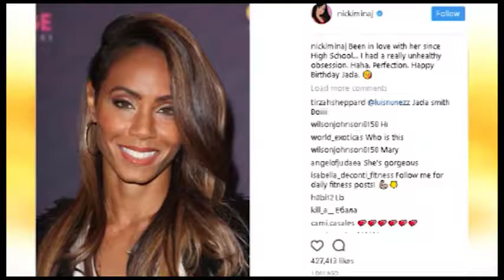PROMO_EXKLUZIV_2017-09-20